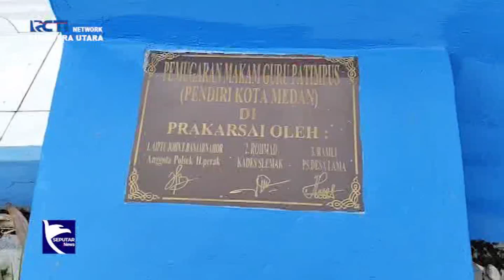Makam Guru Patimpus Tak Terurus